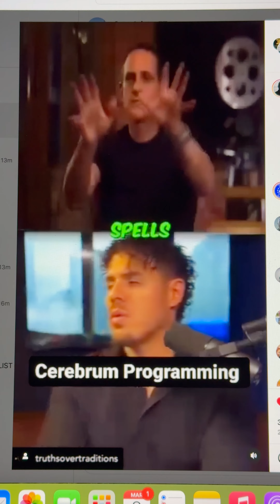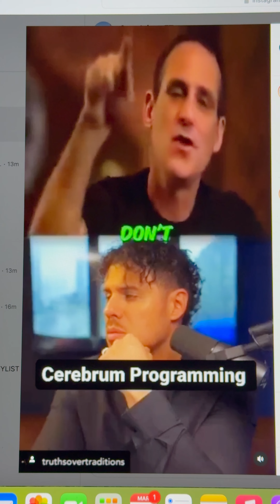Where do you get your information from? Are you being programmed?